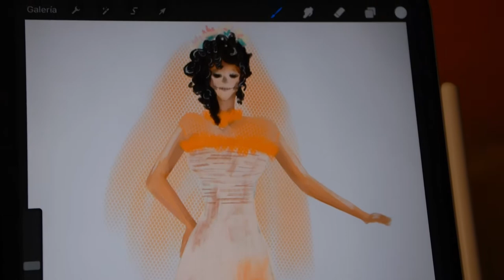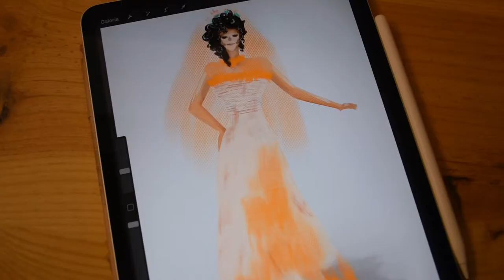Sugar Skull transformation.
Halloween is the perfect opportunity for sewers to make a costume and have fun with family and friends.
Every country has its own culture and every tradition is wonderful. In Spain we celebrate All Saints Day on November 1st, but wit a very sad tone to it. That’s why I like Mexican culture so much, and of course, the Day of the Dead, because they gathered together to remember those who have gone, but not with sadness but with joy for the beautiful life they lived.
And even though I’m scared of terror films and all this business, I’ve created a Sugar Skull look with a really easy dress to replicate, ideal for beginners.
The skirt is a rectangle of fabric gathered on top, same as the petticoat, which has a ruffle at the bottom. The top is another rectangle of fabric , sewn to the skirt a the the zipper. And everything comes together with the shoulders’ area, made with a whole piece of tulle with a hole for the head. I wanted to add more riffles of tulle, but it was much stiffer than the one I used for the Knit and Tulle top, so instead I added a lovely ribbon. And of course, a flower headband as the finishing touch.
The result is an eye catching dress, easy enough for anyone, so, give it a go!